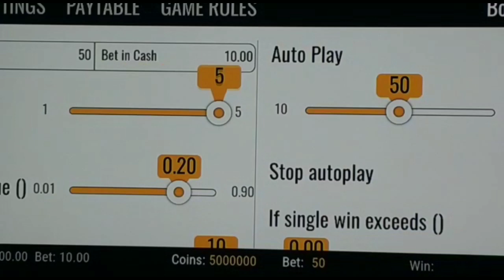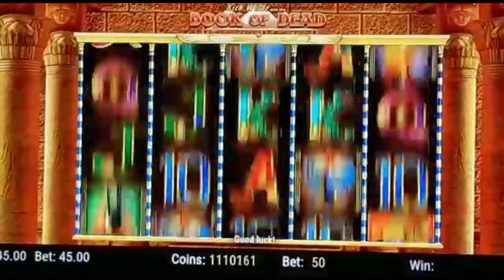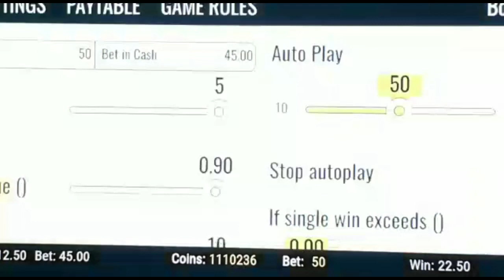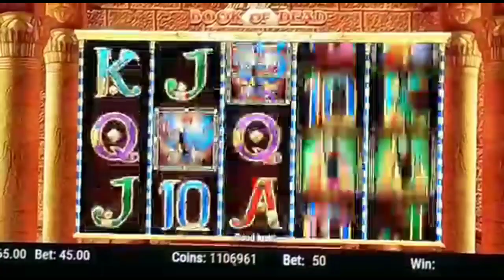Some Online Casino Slots (HUGE WINS!) All For Fun!